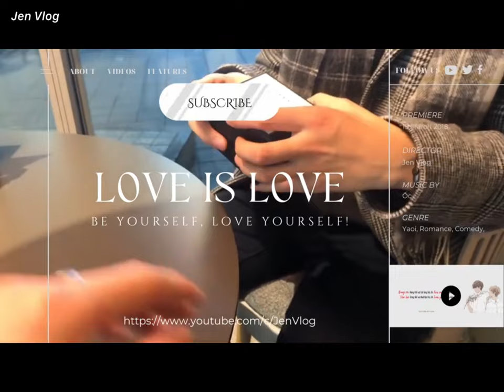[Engsub/BL] Chen Lv sobbed when he confessed his feelings to Liu Cong 💗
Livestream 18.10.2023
Chen Lv/ Trần Luật: @Clv陈律
Date of birth/ Sinh ngày: 25/09/1997
Date of birth/ Sinh ngày: 27/09/2001
Height/ Chiều cao: 1m85
Hometown/ Quê quán: Guangzhou, Guangdong Province/ Quảng Châu, Quảng Đông

Jen Vlog